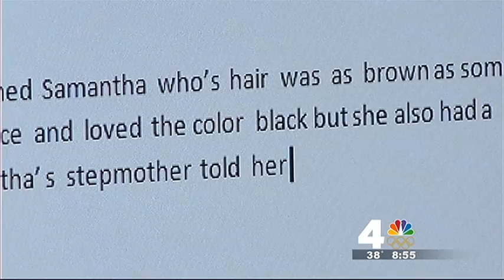Children As Young As Kindergarten Learning to Type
Teachers and parents are feeling the pressure to make sure their students as young as 8 know how to keyboard. New Common Core achievement tests are online starting in the 3rd grade presenting a challenge to many schools. We found that a lot of school districts don't offer keyboarding until later in school.. if it is offered at all. In an effort to keep up with new technology parents are now seeking outside help to teach their children how to type.